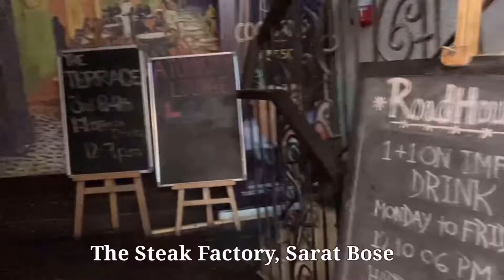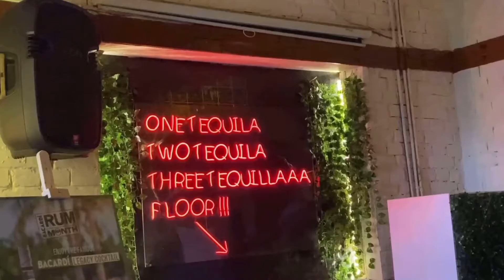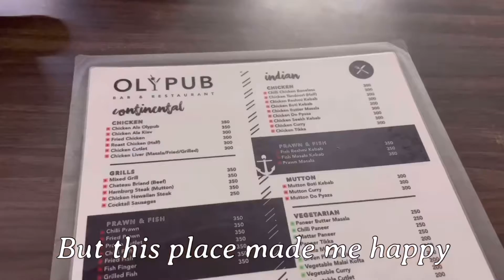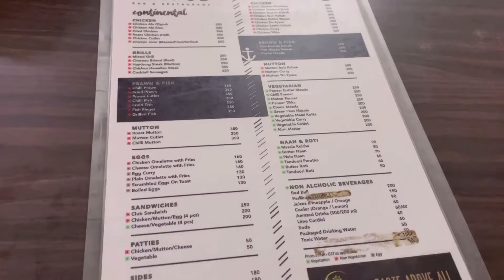Best Steak @ Kolkata?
Best steak in KolkataTenderloin steakOLY pubOly Pub Park StreetSteak factorySarat Bose Road steak factoryKolkata restaurantGood foodFoodieFood vlogFoodgasmTerrace Sarat Bose rdThe TerraceDay in my lifeA day in my lifeEat in a dayWeekend in my lifeChicken steakWhat is steakproductive day in my life